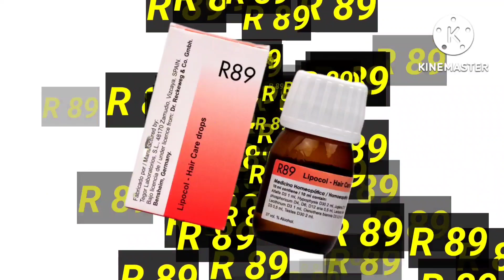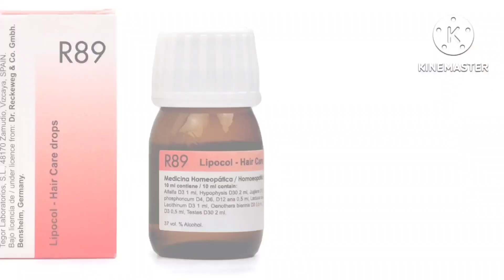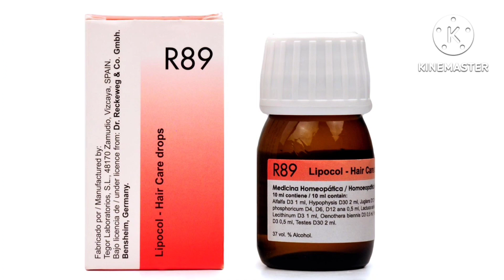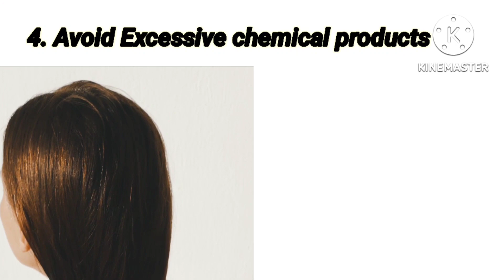Single Medicine to Control Hair Fall